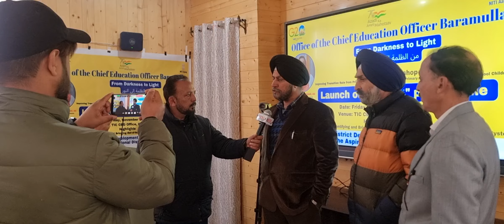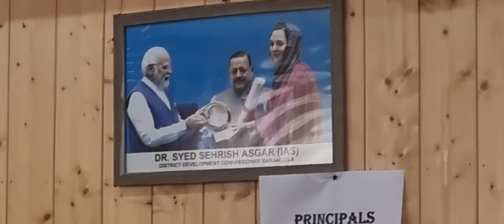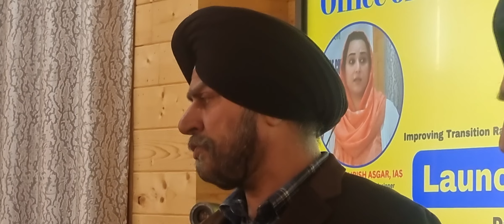CEO_Bla_on_Noor_prog_Survey_App_Launch